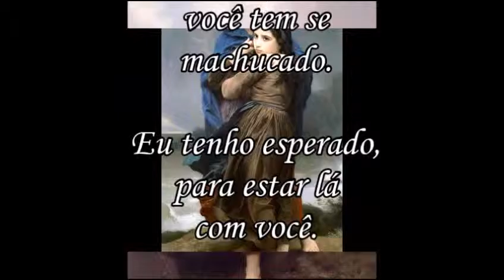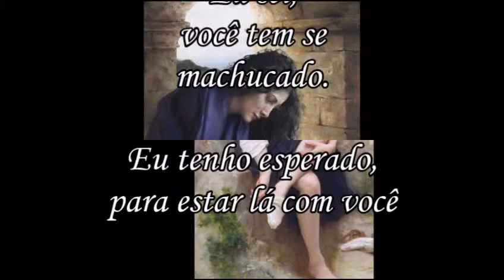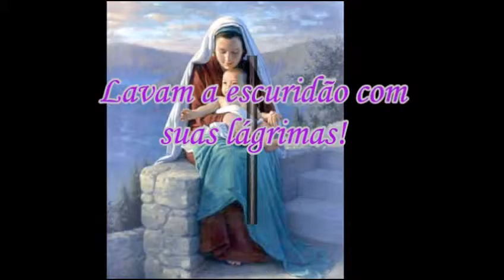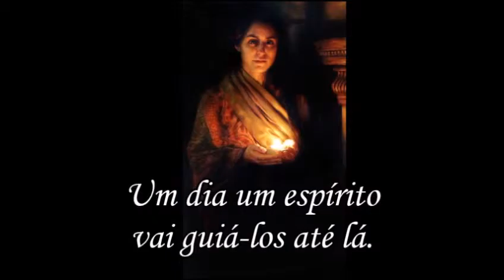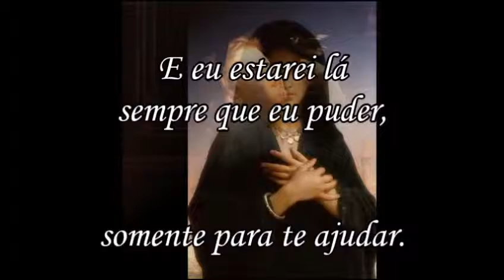MARIAS DE 2015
Este vídeo é uma homenagem à todas as mulheres, Marias ou não, que com seu amor adoçam o mundo, tornando-o melhor!
Às Marias de todas as cores, idades e nacionalidades diversas, que unem as forças para transformar o que a política e  a economia não conseguem! Abençoadas sejam elas!

LETRA:
Irmãos e irmãs unidos farão isso juntos
Um dia um espírito vai guiá-lo até lá
Eu sei, você tem se machucado
Eu tenho esperado, para estar lá com você
E eu estarei lá sempre que eu puder
somente para te ajudar.
Todos Livres
Para se sentirem bem...